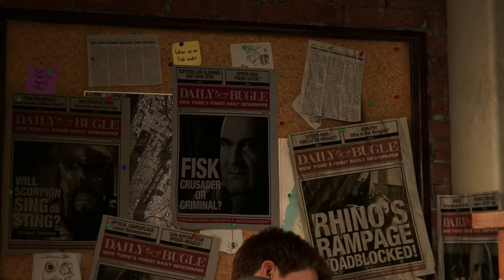SPIDER - MAN REMASTERED PC Gameplay Walkthrough Part 1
Game - SPIDERMAN - REMASTERED
Part - 1
Platform - PC